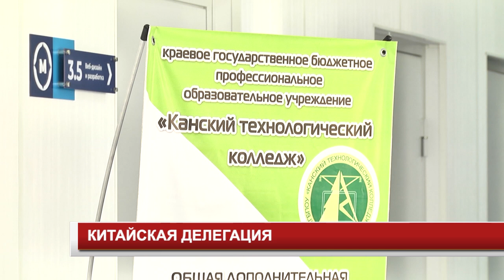КИТАЙСКАЯ ДЕЛЕГАЦИЯ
Накануне делегация из Пекина посетила Канск и побывала на экскурсиях в профессиональных образовательных учреждениях нашего города.